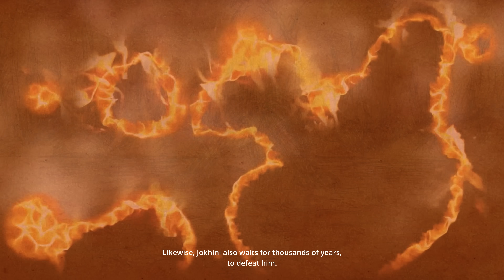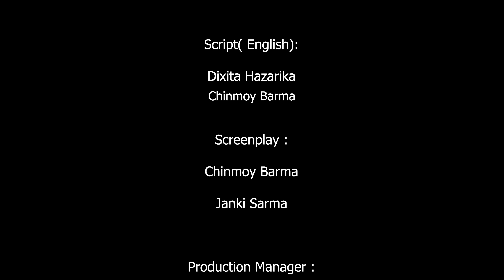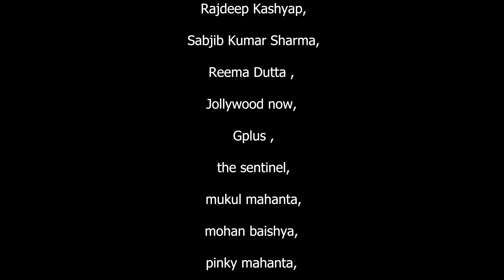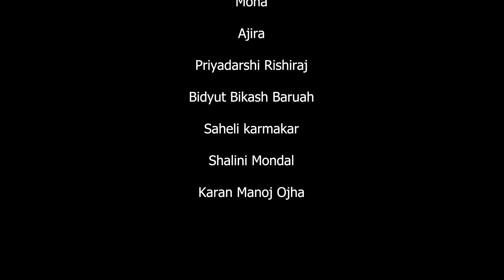JOKHINI FULL FILM || CLOUD GAZERS PRODUCTION || A CHINMOY BARMA FILM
Finally  JOKHINI is out for you all . Show some love.  🤗

Film Directed by : Chinmoy Barma

Jokhini is a short fantasy horror film, revolving around the tale of a pregnant woman in her twenties and her encounter with a female demon- like creature, popularly known as Jokhini in Assamese legends and folklore.

Malaya, a twenty seven years old woman, who is married to the love of her life Maharnav, is pregnant with their first child. She is often left to dwell in her veil of solitude throughout her pregnancy journey and is often met with disturbing thoughts and hallucinations

The story takes a dark turn when the age-old animosity between two legends, the Jokhini and the demon comes into light and the uncanny repercussions that follows.

About Jokhini:
"যখিনী" is a ghost from Assamese folklore.
 It is believed that during rainy season she gets naked and climbs up to a tree just to make fun of Indra and That's why we can see lightening falling on the tall trees as Indra attempts to strike her.
It is believed that a woman becomes a jokhini if she does with her unfulfilled desires .
It is said that Jokhini visits a pregnant lady to steal her child from her . In many places , reports of having someone standing next to the pregnant lady is heard. Many told me that they had seen shadows under the door and unusually knockings at night wherever the pregnant lady is sleeping.
Many believes that Jokhini tries to lure men and kill them.

Credits :
Story and Direction by:
Chinmoy Barma

Produced by :
Pritisha Baruah ,
Swapnanil Baruah
(Cloud Gazers Production)

DOP :
Ikrim Haque

Cast:
 Bedabrat Borah
Jyotishree RU Baishya
Dikshita Rajbongshi
Popy kalita
Hema Kumari Kalita

Assistant Directors:
 Upam Das ,
Uddipta Rajbongshi( biki) ,
Abinash Kashyap,
Hirak Kalita

Cinematography /gaffer :
Manoj Bania

CGI/VFX/Additional editing:
Aux Visuals

Editing:
Upam Mapu

Script/Dialogues( Assamese):
 Janki Sarma

Script( English):
Dixita Hazarika

Screenplay :
Chinmoy Barma
Janki Sarma

Background music/sound design :
 Bidyut Bikash Baruah

Background song/vocals :
Ananya Dutta, Nazneen Ullah, Bidyut Bikash Baruah

Background song lyrics :
Ananya Dutta

Production Manager :
Amit Jyoti Mahanta

Production assistant:
Abinash Kashyap
Hirak Jyoti Kalita

Light :
Manoj Bania,
 Deepjyoti Mondal ,
Sanjay chetry

Sound : Gautam Baruah

Hair/make-up: Pratibha Das

BTS:
Manoj Bania,
Abinash Kashyap ,

Subtitles:
 Dixita Hazarika

Artworks: Nipu Deka

Colourist:
 Azanur rahman

Bhauna team :
Pranjal haloi
Kamal kalita
Dipankar kalita
Arun kalita
Rakesh Mahanta
mrinmoy baishya

Bhauna Make up-
 Barasha haloi

Location:
Kumud Baishya , Moruwa

Posters :
Upam Das,
 Chinmoy Barma,
 Sayan Sengupta

Special thanks to : Sourav Baruah & Niva Rani Baruah
Crowdfunding partner: backthisfilm powered by moviesaints

Food partner: Khabi ne , Nalbari

Media partners: Diffusion,  episode, inews Northeast.

Dubbing Studio
Orange Recording

Special Thanks :
Moviesaints.com
Priyadarshi Rishiraj,
Ajira Rungta,
haunting tube,
Hauntingrealm,
 Bhaskar Hazarika ,
partha Pratim Raichoudhury,
Manas Pratim Choudhury,
Dimpu Baruah ,
Dimpu's vlog,
Rahul Talukdar,
 Jyotirmoy Kashyap,
 Rajdeep Kashyap,
 Sabjib Kumar Sharma,
Reema Dutta ,
Jollywood now,
 Gplus ,
 the sentinel,
 mukul mahanta,
mohan baishya,
pinky mahanta,
 Jharna Mahanta,
 upasana mahanta,
anamika mahanta,
Hriday Ranjan Kakati,
 usha baishya,
 Parashpratim baishya,
 Paresh Baishya,
 Kunja Baishya ,
Manoj Baishya.